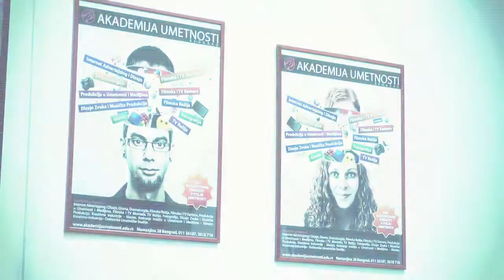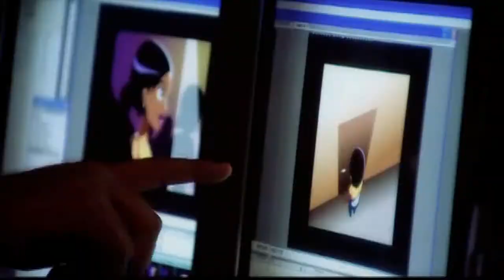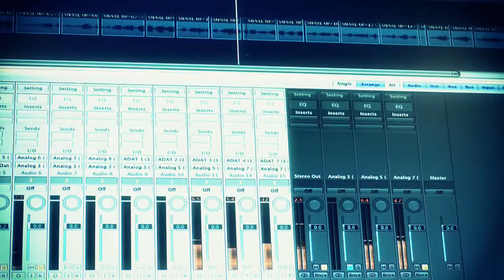Professor Danilo Paškvan about TV Directing studies / Doc. Danilo Paškvan o studijama TV režije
Professor Danilo Paškvan, who teaches TV Directing at the Academy of Arts in Belgrade, speaks in the promotional video about the significance of mass media in modern times, about different challenges that working on television brings and about many possibilities that profession of TV director offers.

Promotivni spot za studijski program Televizijska režija, u kome Danilo Paškvan, docent na Akademiji umetnosti u Beogradu, govori o značaju medija u vremenu u kome živimo, kao i o izazovima koje nude rad na televiziji i profesija televizijskog reditelja...